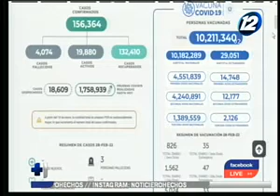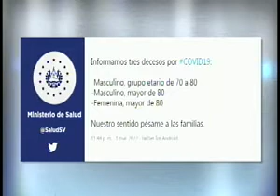Estas son las cifras de COVID-19 en el territorio salvadoreño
En un completo informe de Hechos AM le mostramos en detalle las cifras que ha dejado la pandemia de COVID-19 en el territorio nacional a la fecha de hoy.